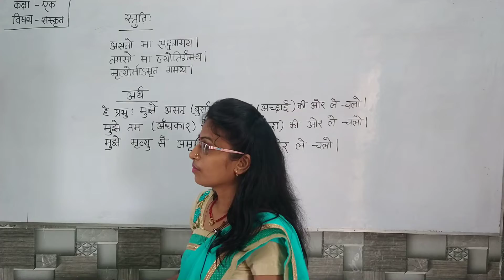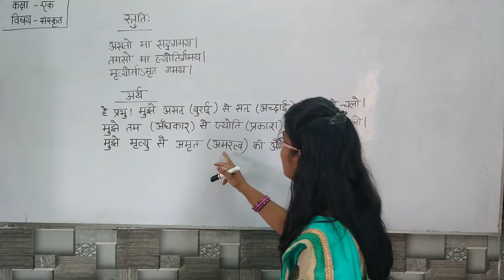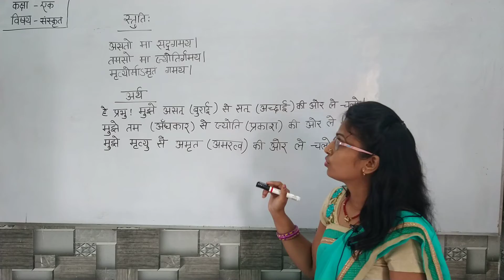Class-1 Sanskrit Chapter -1 (stuti)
OUR OTHER CHANNEL FOR CLASS 6 TO 10